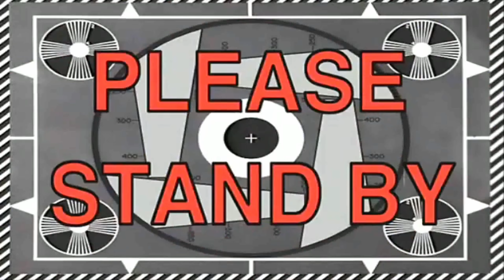I think tails needs health insurance | ep5 | Sonic 3 & knuckles gameplay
don't report this video to HR please, we implore a safe working environment.